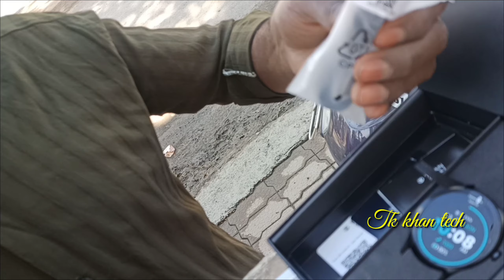For the First Time, a Smart Watch You Can Actually Use!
first Time smart watch unboxing and review first impression and looking 🙏🙏🙏🙏🙏✌️

my channel 💯 TK Khan tech 💢 support guys